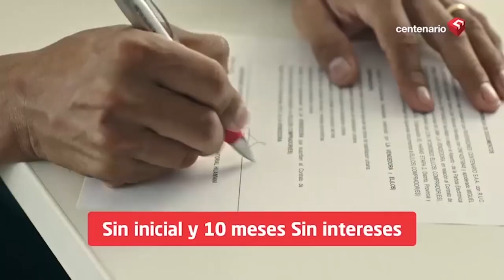ARGENTINA: VUELVE EL PERONISMO | Alberto Fernández gana elecciones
🔴AlbertoFernández gana elecciones y CristinaFernández de Kirchner se convierte en vicepresidenta